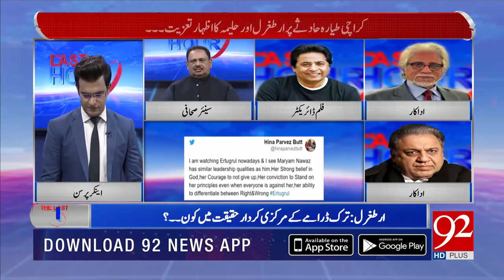THE LAST HOUR with Yasir Rashid | 27 May 2020 | Rana Azeem | Sohail Ahmed | 92NewsHD